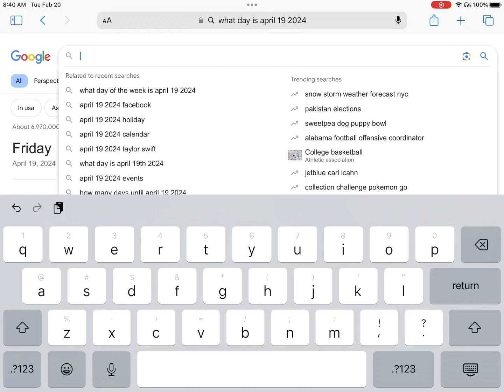Comment Taylor swift songs that aren’t copyrighted so I can post with sound 😝✌️